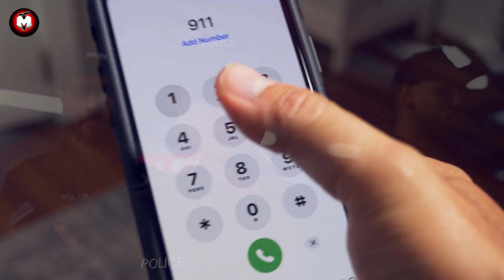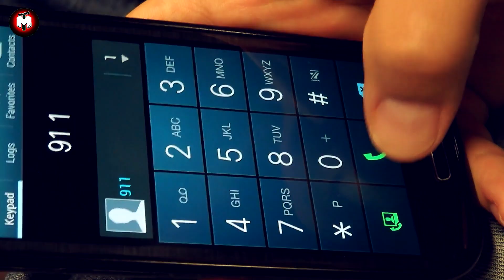Mommy doesn’t wake up, & I’m so hungry!” the frightened girl whispered in a call to the police